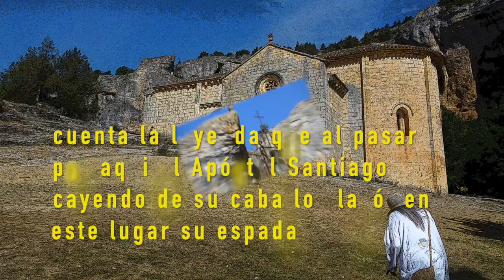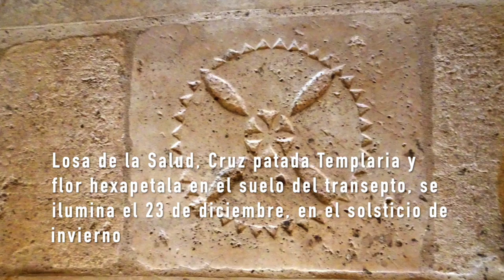Romanico, San Bartolome de Ucero, Cañon Rio Lobos, Soria HD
Cañon del Rio Lobos, Ermita Templaria de San Bartolome de Ucero, lugar mágico ancestral en el que los Templarios establecieron una de sus encomiendas, centro de la península Ibérica, equidistante entre Finisterre y Creus, según demostró Juan G. Atienza